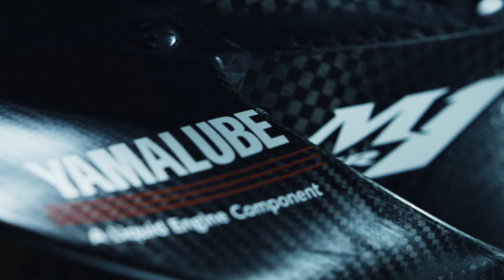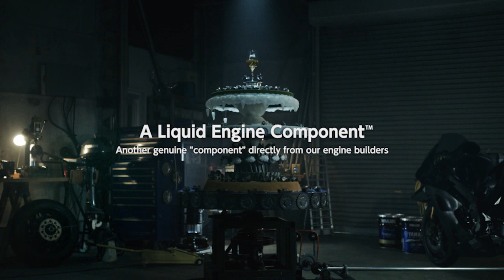01 Yamalube– A Liquid Engine Component Zoetrope Feat Rossi and Viñales